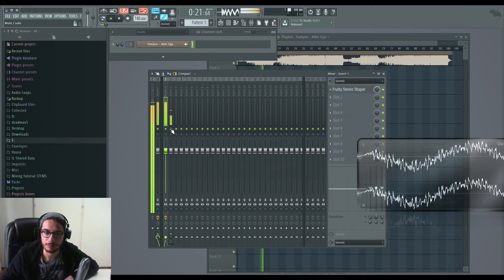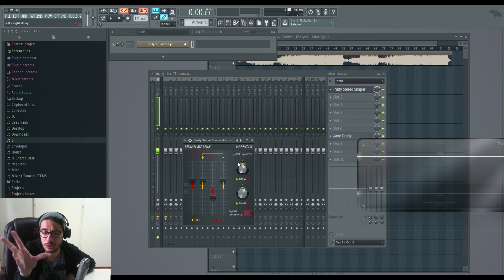IL FRUITY STEREO SHAPER!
In questo video di oggi vi spiego il fruity stereo shaper!